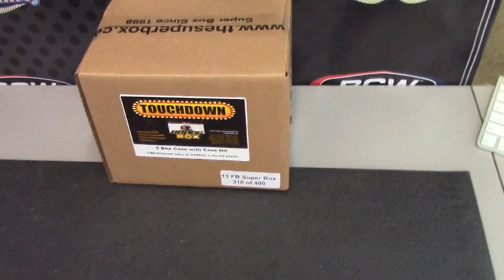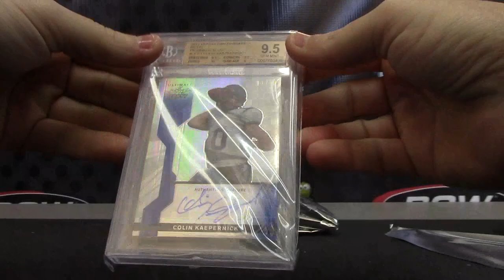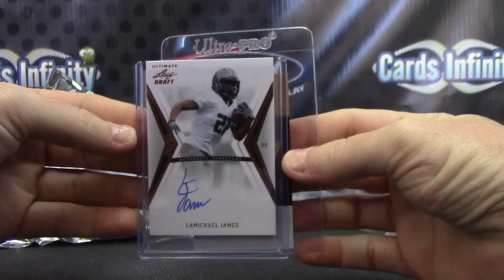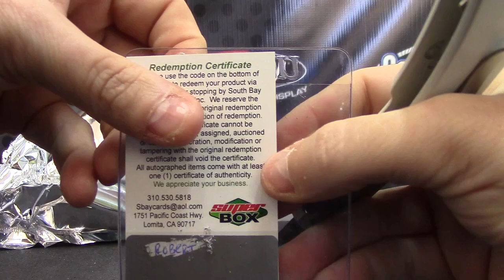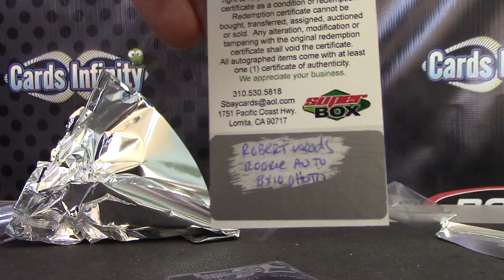SPAZ's 2013 Super Football 3 Box Break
Thanks a lot SPAZ, Chris J.